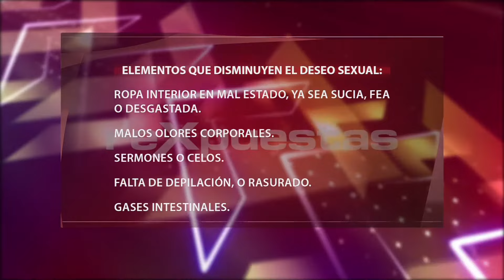¿Cuáles factores matan el deseo sexual?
El deseo sexual, conocido también como libido, puede variar de persona a persona en intensidad y frecuencia y se puede producir por distintos factores que dependerán del gusto de cada quien.

Las hormonas sexuales, entre las cuales se destaca la testosterona, juegan un papel importante en la activación del deseo sexual, del placer y el comportamiento sexual de hombres y mujeres.

Existen también diversos comportamientos y actitudes que llevan a que el hombre o la mujer sienta una disminución de su deseo, aun en pleno acto sexual. Algunos de estos dependen de la personalidad, mientras que otros tienen que ver con la forma de crianza y con los gustos sexuales.

Para la mujer resulta necesario tener cierta disposición mental y sentirse conectada a su pareja para poder alcanzar la excitación, por lo que es importante que antes del encuentro, pueda conversar y recibir las caricias necesarias para activar su deseo.

Lo recomendable es conversar con la pareja sobre sus gustos sexuales, para que juntos puedan lograr una conexión sexual. El sexo es un instrumento de placer, pero a la vez un arma de destrucción emocional con lo que se premia o se castiga una vida de pareja.

Transmitido el 5 de agosto del 2015, por CDN canal 37.